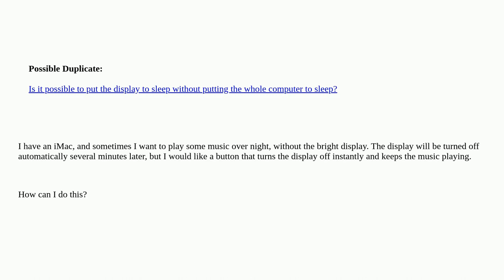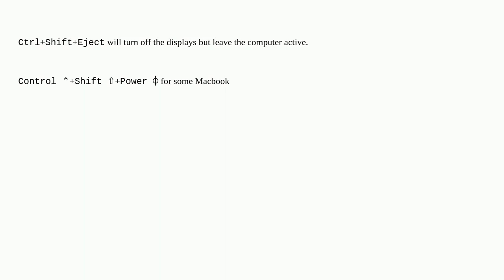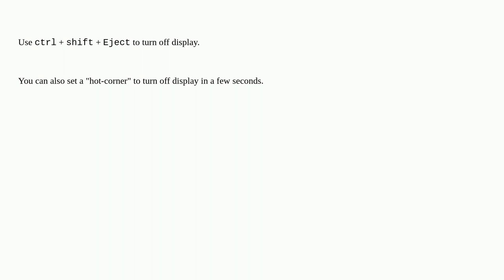Apple: How can I turn off a Mac's display without sleeping the Mac itself?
How can I turn off a Mac's display without sleeping the Mac itself? duplicate

A special thanks goes out to the awesome community

  imac display sleep-wake music